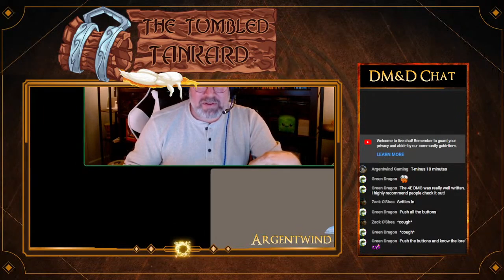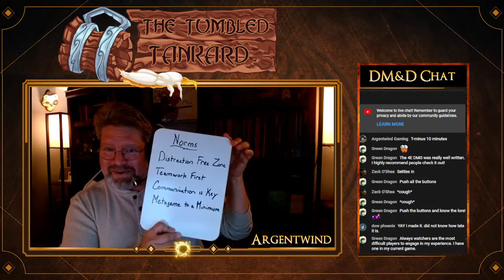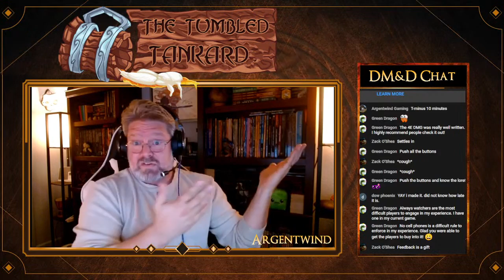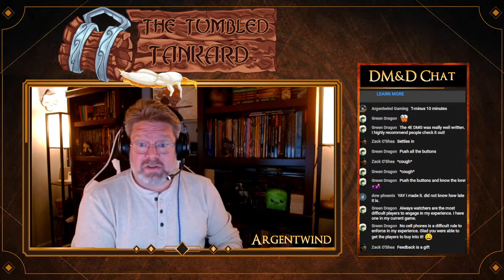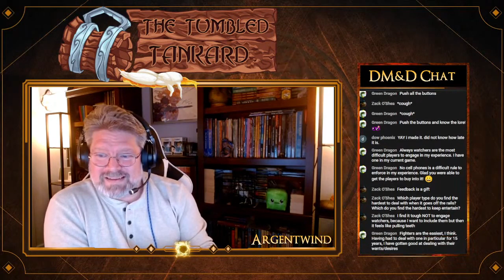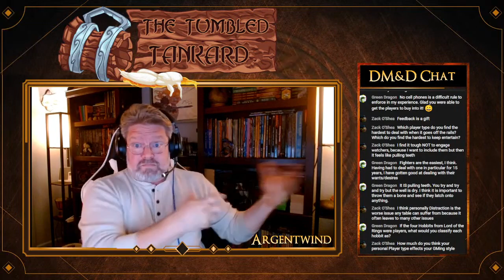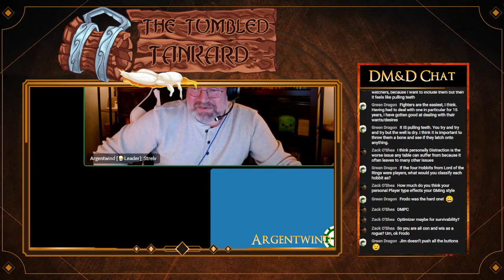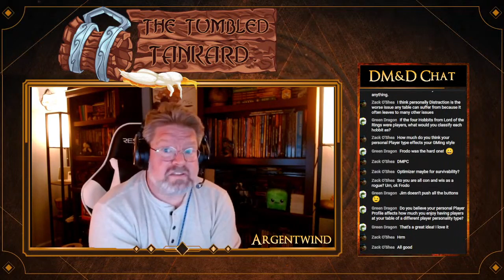DM&D #18 The Care and Feeding of Players